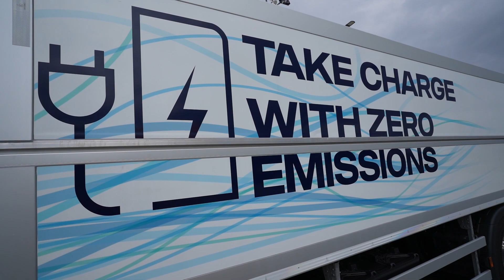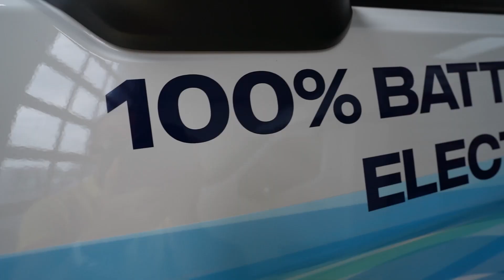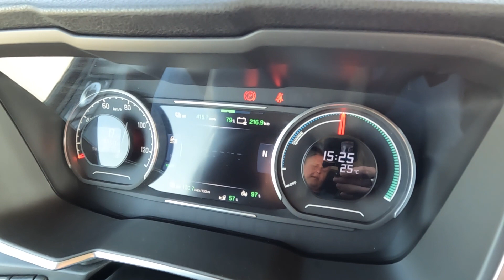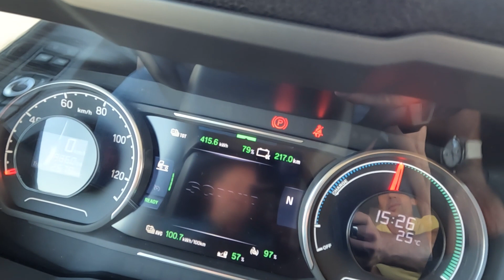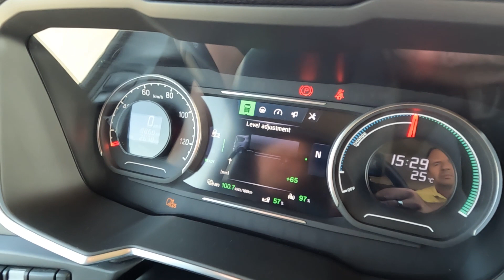První elektrická SCANIA 25 P na českém trhu? | Nákladní elektromobil | Electro Dad # 422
Megatrend elektromobility se postupně dostává i do nákladní přepravy. SCANIA 25 P je prvním čistě bateriovým nákladním vozem této značky na českém trhu. Jan Staněk nám tento nákladní elektromobil, určený primárně pro městskou distribuci, představí s Ondřejem Koubkem a Alešem Biskupem. Natočeno počátkem září 2022.

00:00 Úvod
00:18 Co to za námi stojí za auto?
00:30 Co je to městská distribuce?
00:44 Kolik kilometrů najíždí tyto typy aut?
01:12 Kde jsou uloženy akumulátory?
01:24 Jaké vlastnosti mají ty akumulátory?
02:05 Externí dobíjecí stanice.
02:24 Jak je to s výkonem tohoto vozidla?
02:40 Nominální a špičkový výkon.
03:09 Kde je uložen motor?
03:29 Jak je to s převodovkou?
03:49 Jak je to s  termomanagementem akumulátorů?
04:27 Externí předehřívání akumulátorů.
04:54 Jaké má vůz celkové zatížení?
05:16 O kolik je elektrická verze těžší oproti dieselovému sourozenci?
05:28 Jaké je užitečné zatížení tohoto stroje?
05:48 Aerodynamika vozu.
06:14 Co je zde za nástavbu?
06:51 O jaký typ elektromotoru se jedná?
07:22 U jakých typů zákazníků najde toto auto uplatnění?
08:31 Jak a kde se vozy budou servisovat?
08:53 Jak dlouho se na takové auto čeká?
09:28 Odkud sem budou vozy putovat?
09:40 Co ta auta stojí?
09:57 Jakou očekáváte životnost akumulátorů/vozu?
10:24 Toto byl první elektrický model Scania. Co bude následovat?
11:04 Panevropská síť nabíjecích stanic.
12:03 V čem je pro řidiče zásadní rozdíl ve srovnání s dieselovým vozem?
12:30 V čem je to lepší nebo horší?
12:52 Jak je to s precizností ovládání?
13:09 Jak byste popsal rekuperační brždění a jeho sílu?
13:45 Jak se natlakují provozní brzdy, když zde nemáme dieselový motor?
14:45 Jak se chová převodovka ve srovnání s dieselovým vozem?
16:20 Jak byste popsal ticho v kabině?
16:54 Jak je to s odlišností odpružení podvozku a kabiny?
17:06 V jakých délkách se tato Scania prodává?
17:28 Jak je to se spotřebou elektrické energie v reálném provozu?
18:35 Systémy aktivní bezpečnosti.
18:56 Ovládání vozidla
21:59 Testovací jízda
23:17 Závěr